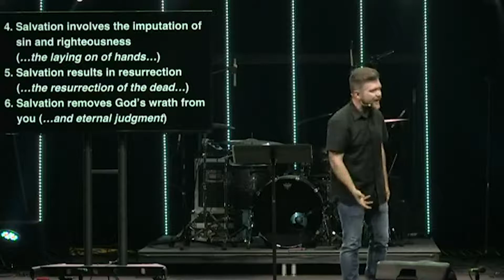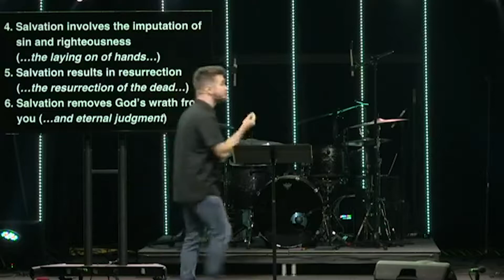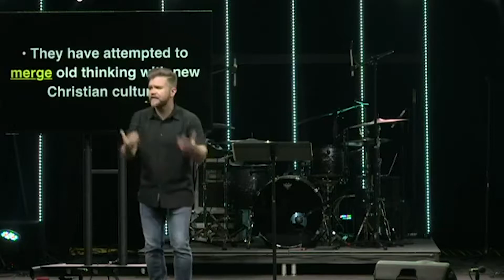Elephant In The Room: Falling Away | September 15 | Pastor Scott Grimm.